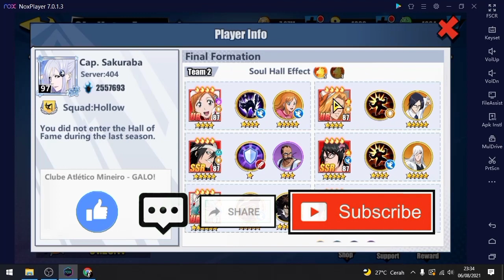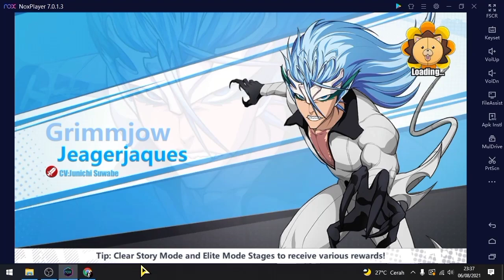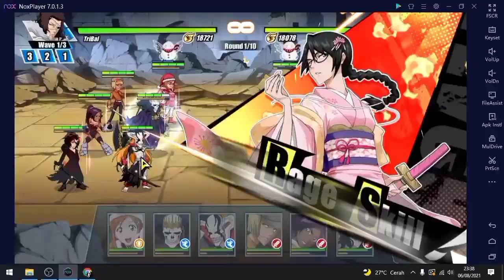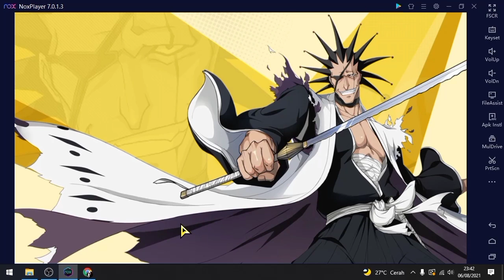Kode Redeem & Review Line Up Female Bleach:Immortal Soul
Hello guys so di video kali gw bakal main game game Bleach Eternal soul seperti apa gameplay dan keseruannya tonton video nya yah

Nama Game:Bleach Eternal Soul
Size:1,4GB
Download:Qoapp,Server Indonesia rilis bulan Mei

Grup Whatsapp